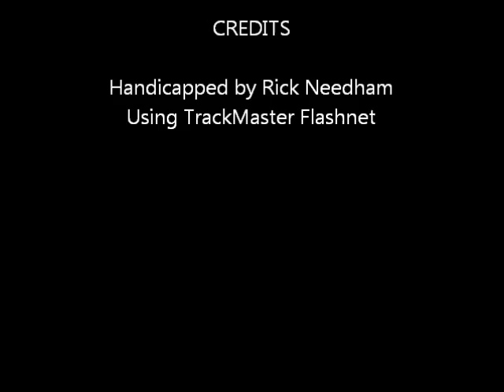Race #2 - Yonkers - 09/16/11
Race #2 - Yonkers Raceway - Friday September 16, 2011 + bonus longshots